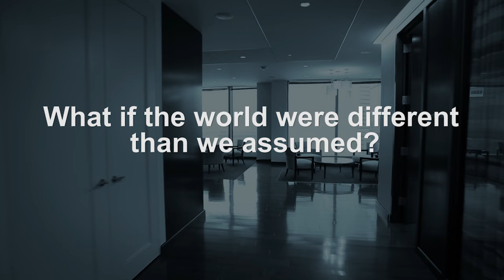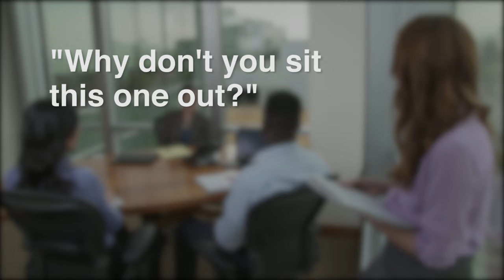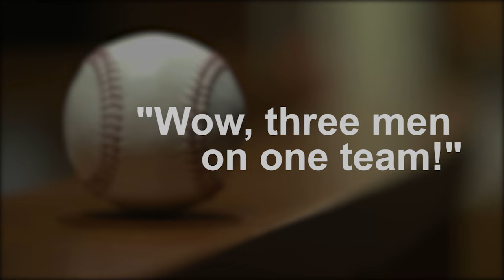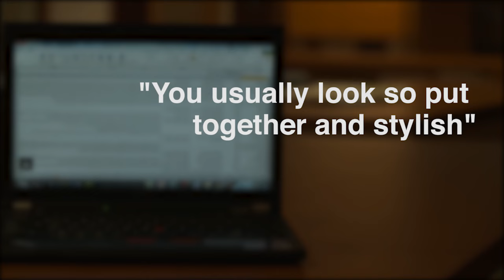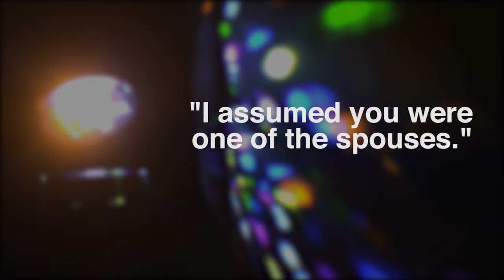Addressing unconscious bias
Everyone is talking about gender equality, but what does “unconscious bias” look like? Would you know it if you saw it? Would you know it if you had it?

Our unconscious bias team – committed to ensuring that McKinsey is cutting-edge in this area – put together this video to use with our clients as we work with them on this important topic. It’s meant to make you think about your own experiences. Hope you enjoy it as much as our consultants and clients have!